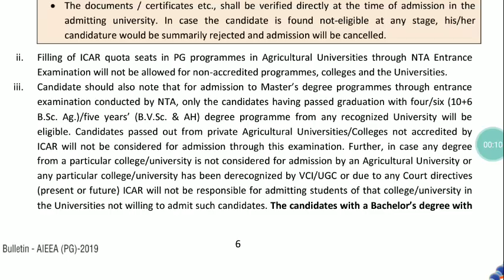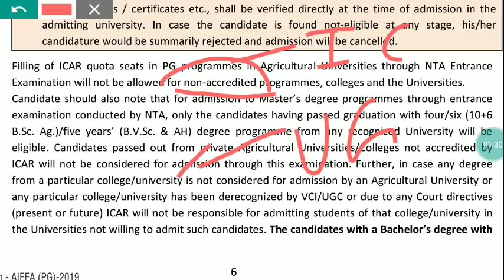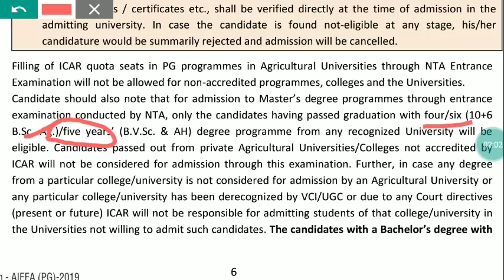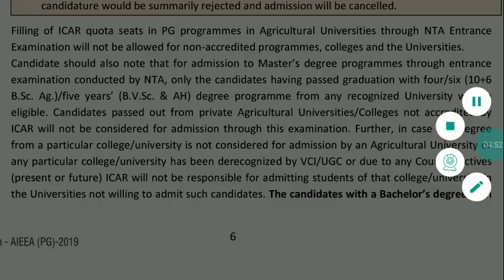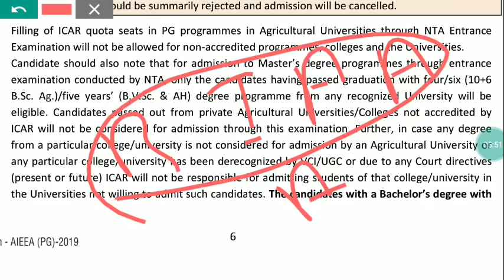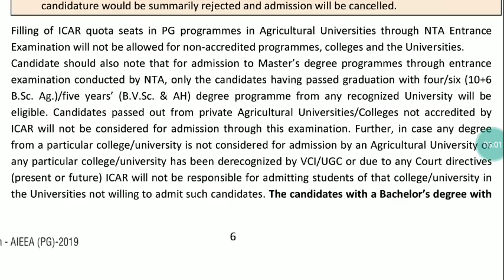ICAR AIEEA (PG ) MSc Agriculture private colleges issues